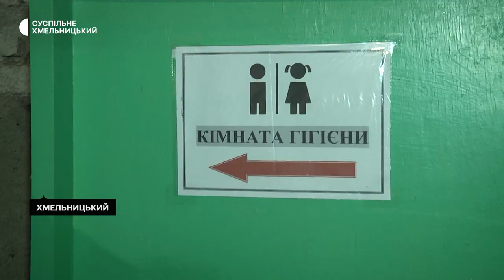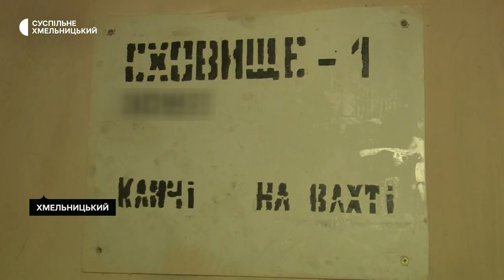У Хмельницькій тергромаді близько 80 відсотків садочків облаштовані укриттями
Шість садочків у Хмельницькій громаді – без укриттів. Чотири – мають укриття з недостатньої для освітнього процесу площею. Про це розповіла виконуюча обов’язки директора департаменту освіти та науки Хмельницької міської ради Ольга Кшановська. Нині працюють 17 садочків з 54. Це ті, які мають укриття. У дошкільних закладах, які мають укриття, ведуться ремонтні та роботи з дооблаштування. Як відбувається цей процесі – далі у сюжеті Наталі Сідової.